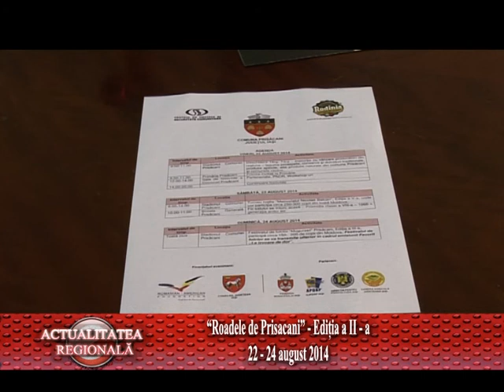AR ROADELE DE PRISACANI EDITIA A II A 11 08 2014